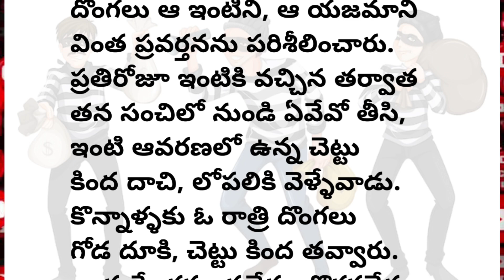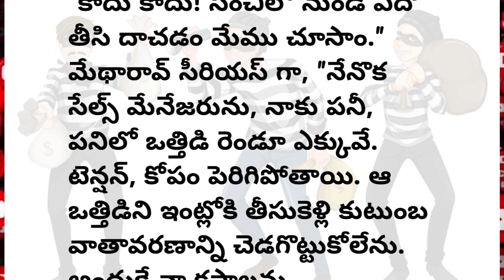🙏 జీవితానికి గొప్ప పాఠం 🙏|Heart touching stories in Telugu|Telugu audio stories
కథ:
రచయిత :